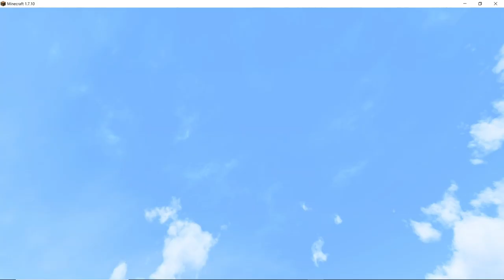"NUCLEAR REACTOR" in-Depth Tutorial | Everything you need to know about Nuclear Reactor in HBMs Mod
Hey guys so in this video I am going to explain nearly everything there is to know about the small Nuclear Reactor in HBMs mod. This reactor has quite a few tricks up its sleeve and we are going to take a look at each and every one of them , So get your HAZMAT suits on and lets go !!!

0:00 Introduction
0:47 Reactor Basics
1:52 Radiation Control
2:52 Infinite Coolant
3:35 Fuel Rods
4:06 Setting up the Nuclear Plant
6:13 Reactor Remote Control Block
7:45 Setting up Steam Turbines
8:52 Running the Reactor
10:26 Automatic Shutdown
11:13 Reactor Modifiers